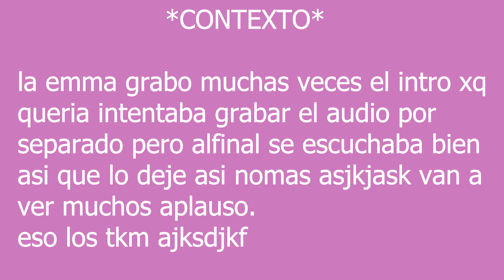ESCONKIR CON MI HERMANA Y EL ESPAÑOLETE - EMMA EMILIANA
Hola mis beibis ricolinos! denle la bienvenida a la nueva era de videos con sebita editor a la cabeza, muy contenta de esto porque estoy bien cansada aosidjfaosidjf así que esto me quita un peso de encima y aparte me da tiempo para hacer piolamente mis trabajos pa la u, los tikiem forever y espero de corazón que disfruten mucho el videito porque fue grabado y editado con mucho amor para ustedes!

DFIJOSJGDPIOFJGSPDOFIJGSPODIFJGSPODIFJGPOSDIJFGPOSIDJFGOPSIDJFGOPISJDFOGISJDFOIGJSOPFID AWANTE MAMBERROI Y QUE BUEN VIDEO LOCO